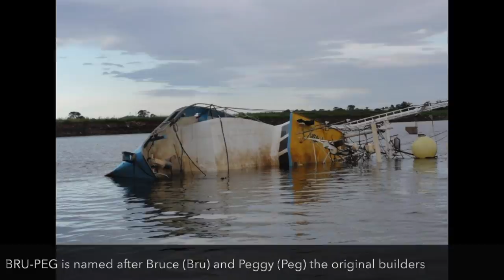Adjusting a Trawler Rudder - Project Brupeg Ep. 102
This week after thinking we had finished the job, we realised the rudder wasn't sitting right, so it took a few days but we managed to get it sitting as it should and the new grease lubricating system working correctly. Brupeg now has a fully functioning rebuilt rudder!

To see these episodes early and extra behind the scenes content, consider supporting the project